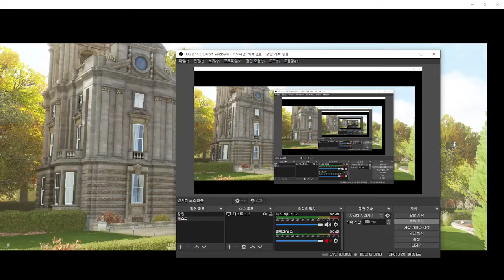Forza Horizon 4 (Testing?)